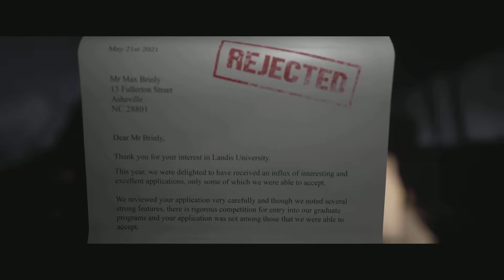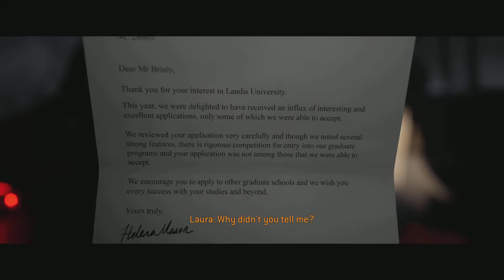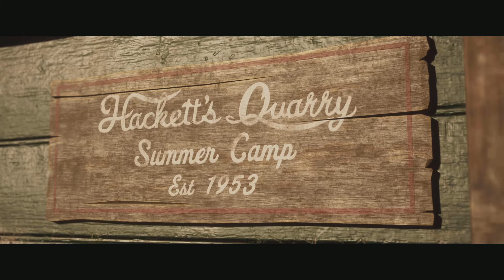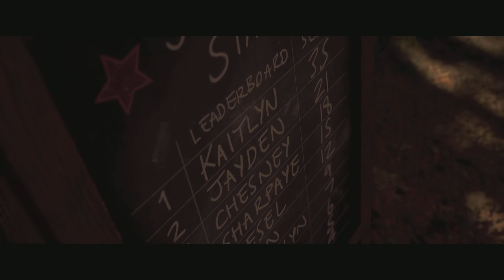The Quarry Everyone Dies Part 1#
Time to kill everyone.